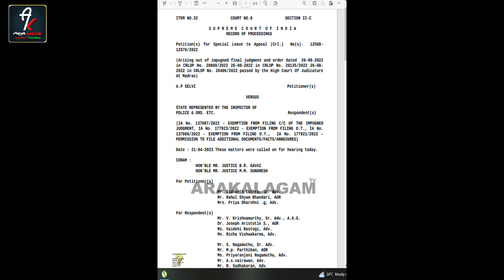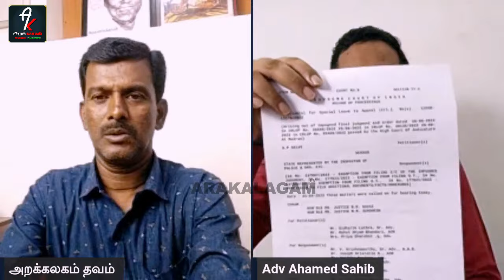Srimathi Case Update - Ahamed Sahib | sidharth luthra senior advocate Case Kallakurichi News